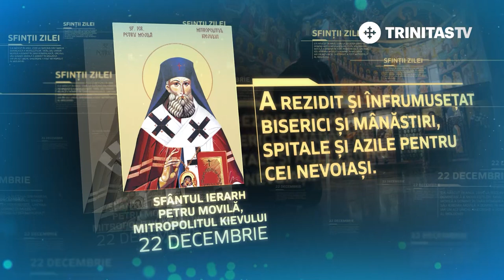Sfântul Ierarh Petru Movilă, Mitropolitul Kievului - 22 decembrie